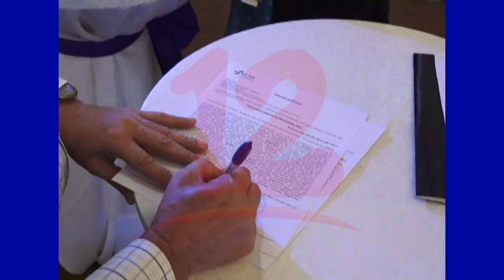Discusión de reformas electorales dependen de resultado de elecciones en EEUU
El Opositor Martin Buitrago, manifestó que de llegar a ver discusión de las reformas electorales debe de haber participación de la sociedad civil, no solo los partidos políticos. .